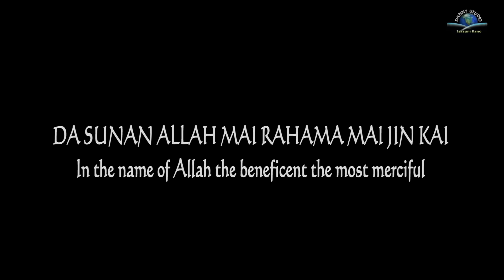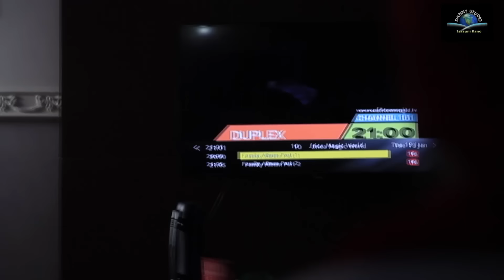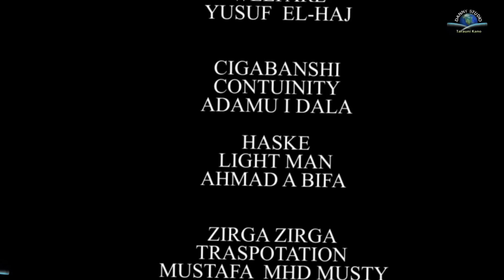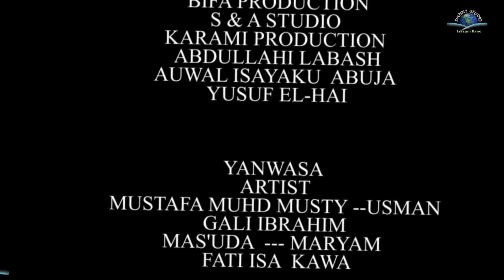MOTSIN RAI Latest Subtitle Hausa film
Danny Hausa Tv